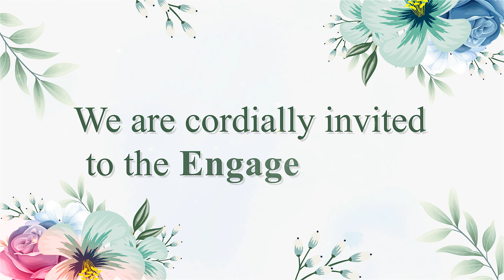Bibek & Nitu Engagement Invitation Video || 12th June 2023